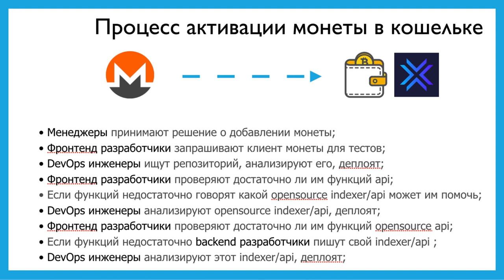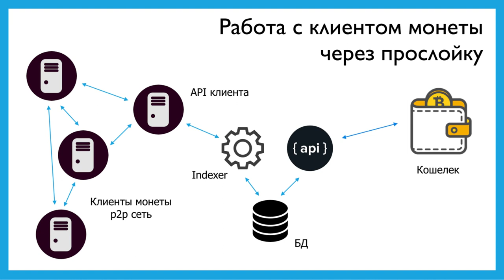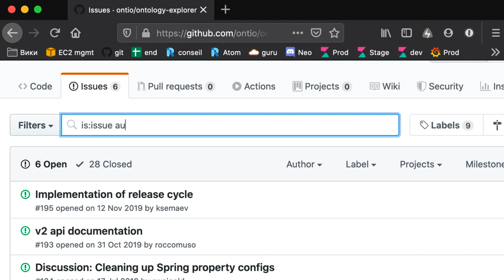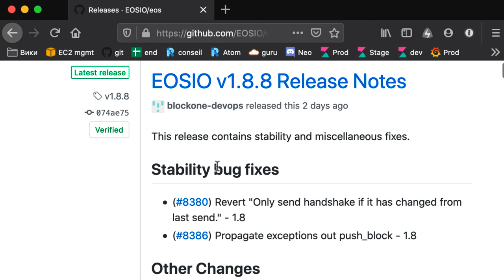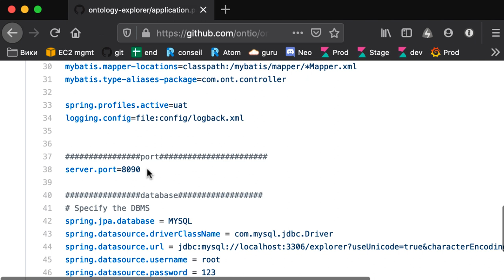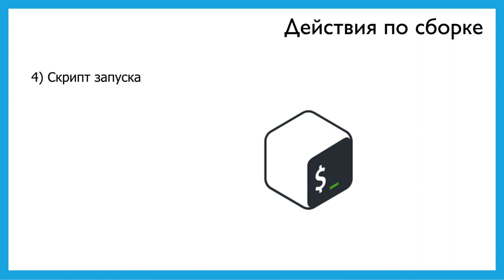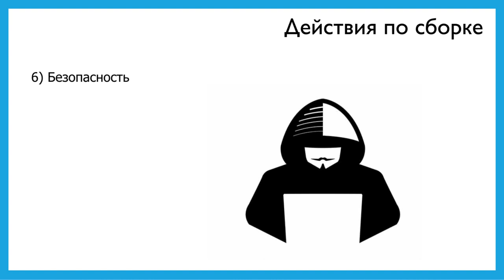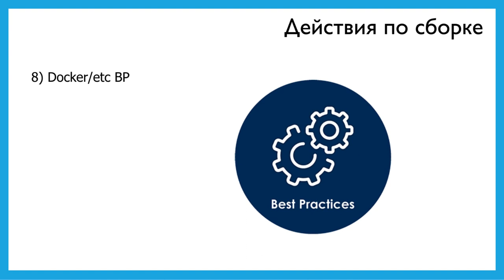Задачи DevOps инженера на примере криптовалютных проектов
Разбираю часть моих рутинных задач как девопс инженера при криптокошельке.Что-то безусловно забыл, что-то не имею права показать в деталях. Это такое поверхностное видео для погружения тех кто начинает или тех кто работает в той же сфере.